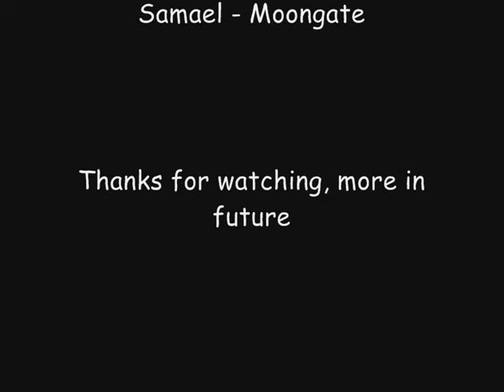60lvl Paladin soloing Stratholme bosses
I was bored so I made this test video. My equipment is nothing special, average gear with few pre-tbc epics and outland gear. Unfortunately I didn't score any nice crits, maybe another time.

Retribution paladins are little op at this level and could most likely solo even tougher instances and bosses. Balnazzar is quite tough anyway and so was the instance, pulls include up to 4 elites and several non-elite mobs so this is not doable with any class at this level.

I'm planning to do more videos in future, this was merely a test of how to capture and compile a movie and how to upload it to youtube.

Song used in this video: Moongate by Samael, from album Reign of Light